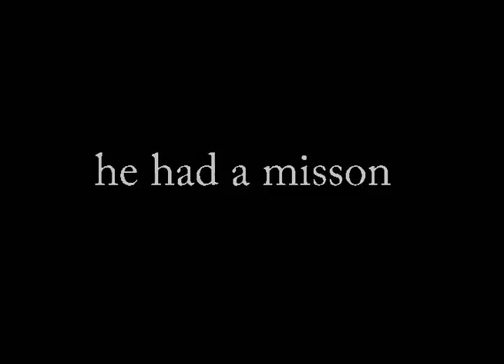Stand Off Trailer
This is the teaser trailer for the short film I made as a part of my Creative and Media Diploma. Stand Off. Starring Kenny Edwards, Sean Martin, Adam Whitehead and Tom Balderstone.